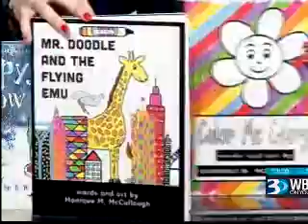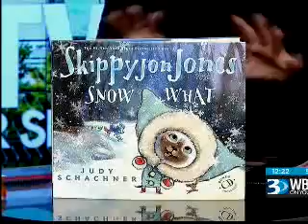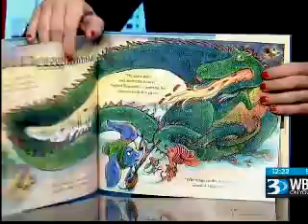12.4.17: Noon | Arden's Book Club